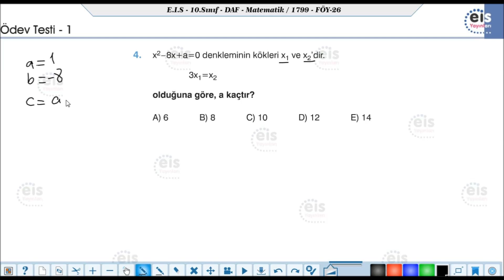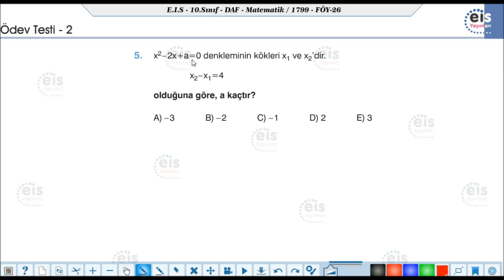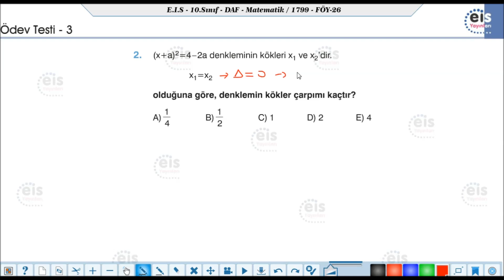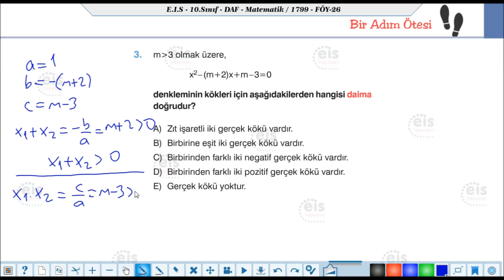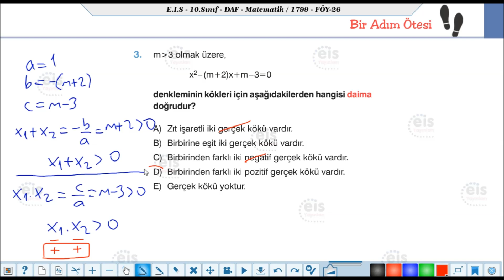EİS 10 Mat DAF, 26.Föy (2.Dereceden Denklemler 4) Ödev Testleri Çözümleri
10.Sınıf Matematik
26. Föy (2.Dereceden Denklemler 4)
Ödev Testleri Çözümü